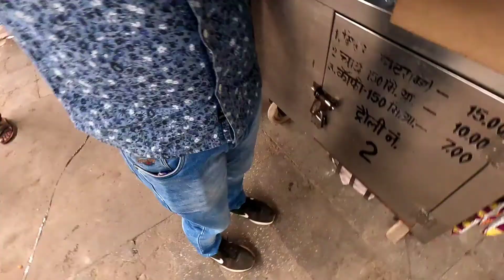Back to Nepal🇳🇵|Crossing India-Nepal International Boder|Crazy Vlogger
Hellow and namaste everyone hope everyone is fine and safe during this pandemic situations and in this vlog you  i have travel back to nepal for 1 Day due to some work and i have make vlog in this critical situation to make you guys enetertain so, hope you like this vlog and if you are new on my channel please don't forget to subscribe my youtube channel Crazy Vlogger.

                              Jay Nepal🇳🇵